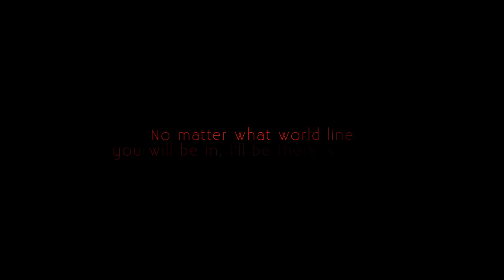Steins Gate AMV - World lines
'' El psy congroo '' Use headphones pls

Hi guys a new amv. Steins gate is very special to me so i wanted to do something nice with it. Hope you enjoy it. For me it is one of the best anime i've seen.

Program: Sony vegas, After effects (for some colour correction)